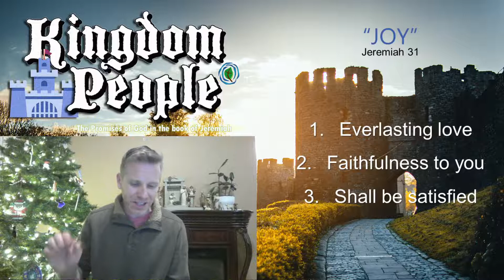"Joy" - December 13, 2020 | Jeremiah 31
Join us to compare and contrast worldly joy vs kingdom joy and you can decide which joy is superior.